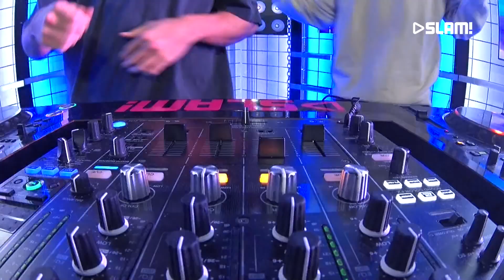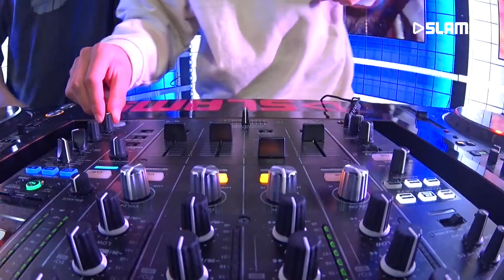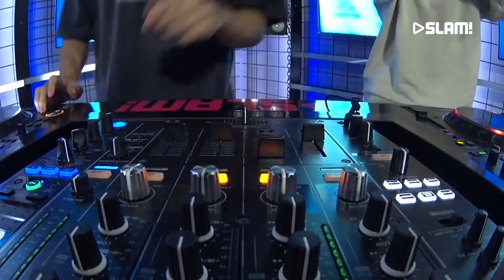Mesto & Jonas Aden - Your Melody (DJ-set) | SLAM! 2019